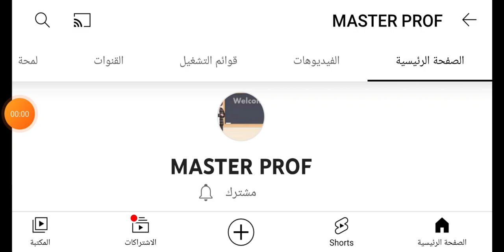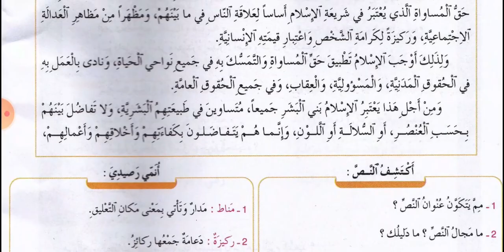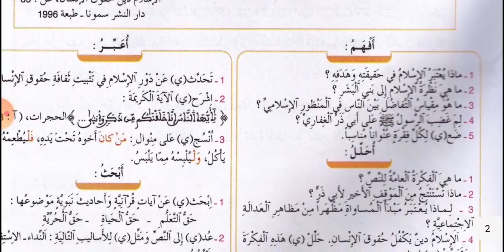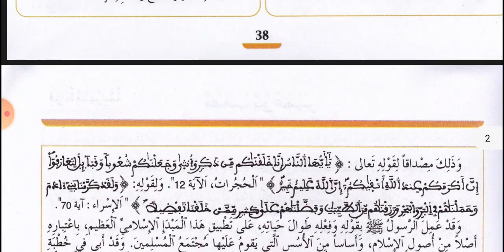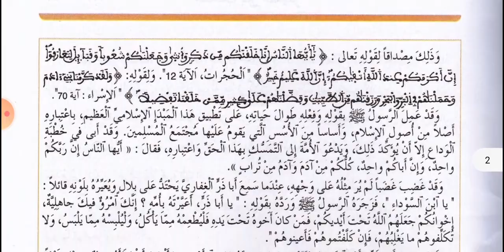اللغة العربية _ قراءة وظيفية : المساواة في الإسلام _ الصفحتان 38 و 39 _ السنة الثانية إعدادي_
مباراة التعليم